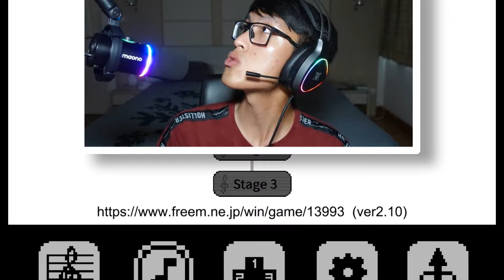เกมที่จะทำให้คุณ เสียงหาย!! ตะโกนลั่นบ้าน เพื่อรอด (ft.MAONO)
จุดมุ่งหมายของการทำช่อง YouTube คือการที่ผมจะได้เรียนรู้กับสิ่งที่ผมเคยใฝ่ฝันตั้งแต่เด็กว่าอยากเป็น Youtuber และดูว่ามันเป็นอาชีพในฝันหรือเป็นเพียงงานอดิเรกกันแน่